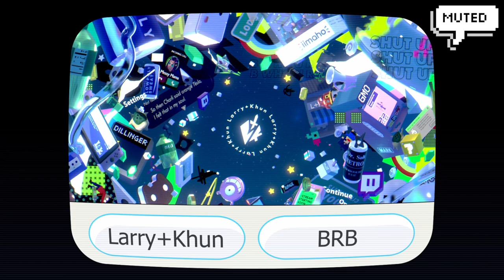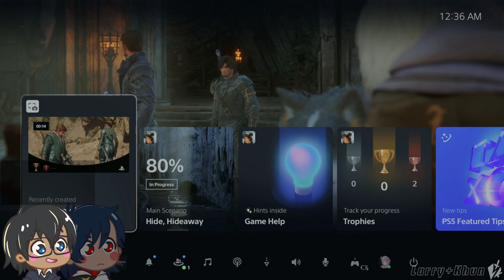starting ff16 (part 2) - [01/25/2024]